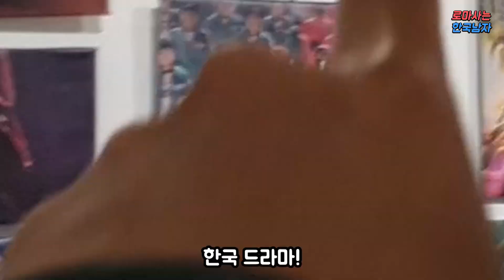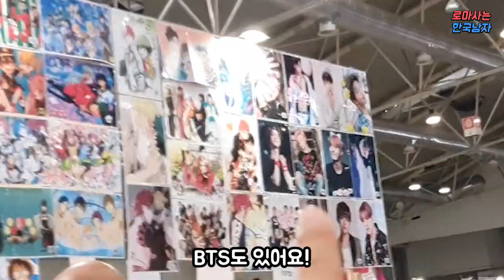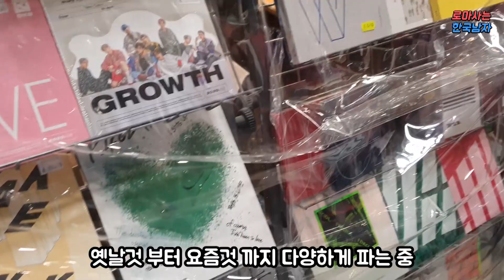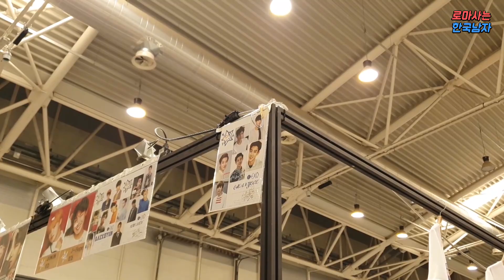일본 문화로 장악된 이탈리아에 한국 문화가 들어가면 생기는 일